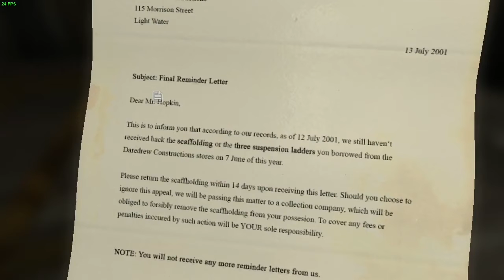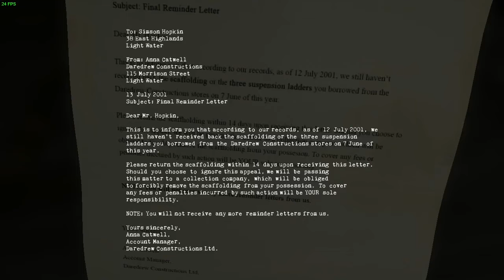DIS MAN UGLY ASF!! - Blameless Gameplay [720p] [LastPart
AMD E2-7110 APU with AMD Radeon R2 Graphics 1.80hz
installed RAM : 4.00 GB (3.68 usable)